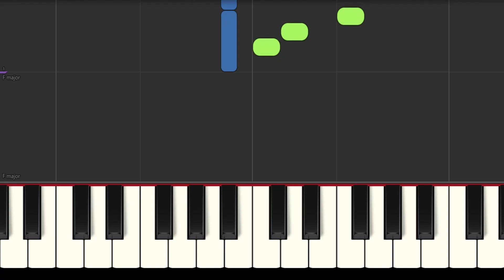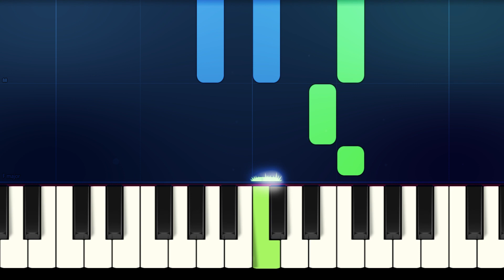The Little Mermaid - PART OF YOUR WORLD - Easy Piano Tutorial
How to play Part of Your World, sung by Ariel in the Little Mermaid on Piano!